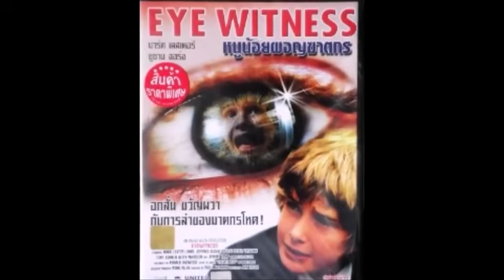Mark Lester Tribute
A Mark Lester quien sin saber en sus peliculas llegaba a todo un mundo de niños   quienes soñabamos ser un poco como él ..y vivir cada aventura .. sentir lo que que Mark sentia .. una epoca dorada de nuestra niñez  sea el pais que sea ..el arte no tiene fronteras ...To Mark Lester who without knowing in his movies reached a whole world of children who dreamed of being a little like him... and living each adventure... feeling what Mark felt... a golden age of our childhood whatever the country may be ..art has no borders